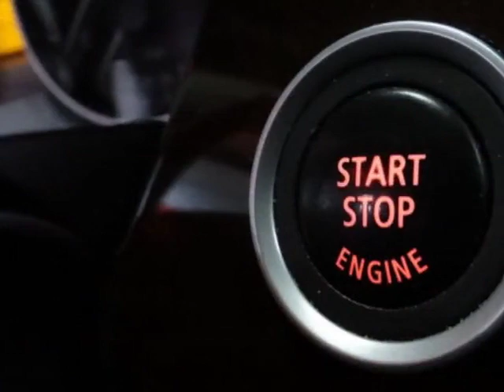2011 BMW 3 Series 335d Sedan - Lombard, IL